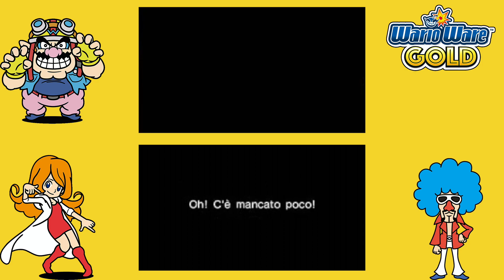WarioWare Gold ITA episodio 04 - Dribble e Spitz, 18 - Volt, Young Cricket e il maestro Mantis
00:00 Intro
00: WarioWare Home
00:25 Dribble e Spitz
02:42 Letal Kirby's Adventure Wii
02:43 Dribble e Spitz
05:56 18 - Volt
07:50 Favij Acqua
07:52 18 - Volt
10:35 Fierik Dlarzz
10:37 18 - Volt
11:17 Young Cricket e il maestro Mantis
15:56 Autro